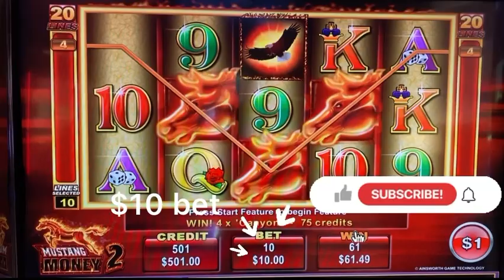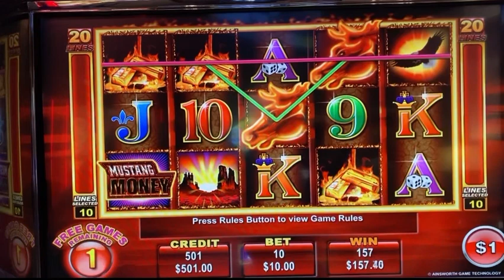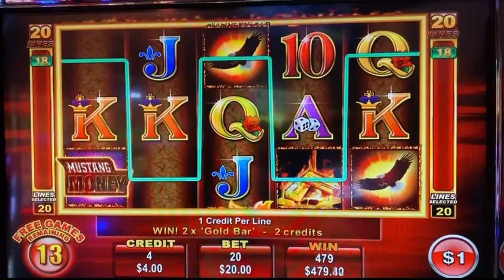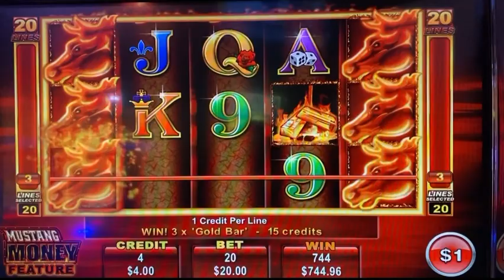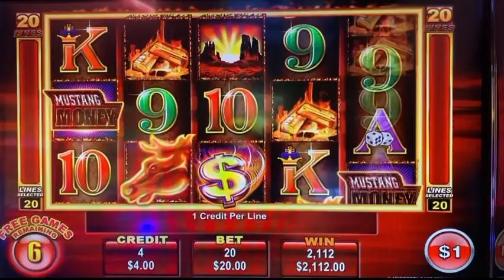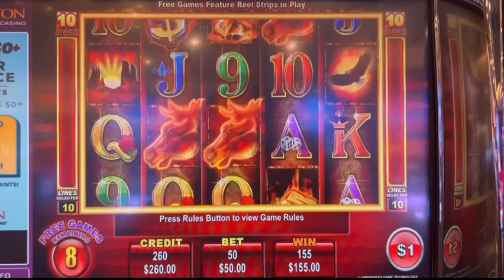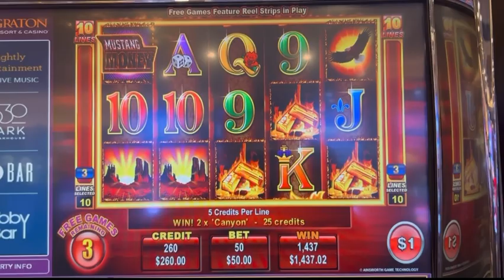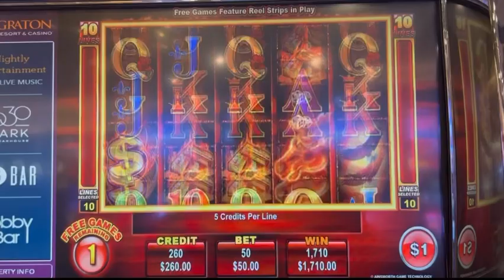Mustang Money 2 higher bet higher return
In this video, I compared various bets on Mustang Money 2 from $5, $10, $20, $50. In my opinion, the optimal bet is $20 with 20 lines since the $1000 line hit is line 11. I could have missed it with 5 or 10 lines bet. What do you think best optimal bet for Mustang Money 2 Slot Machine? Please share your comments so we can gain more experience together.